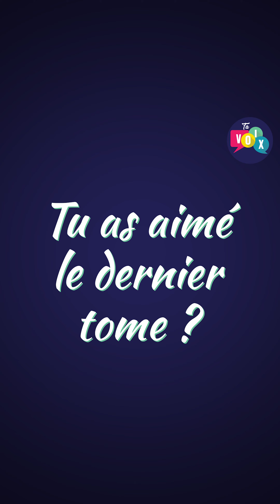[T'AS LU ?] Le dernier tome du manga "One Piece" 📚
Alexandre, mordu de mangas, te donne son avis sur le tome 105, le dernier en date du manga japonais "One Piece" !